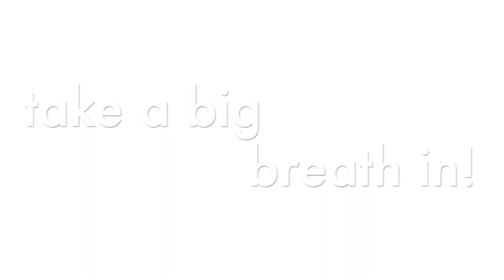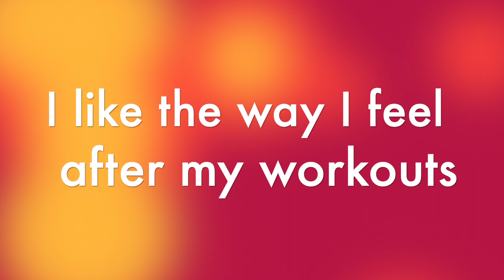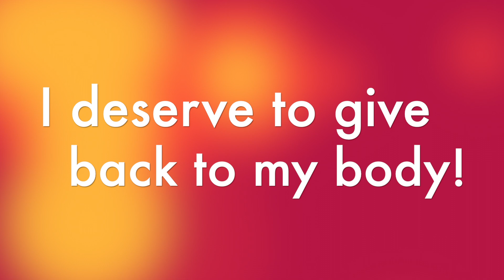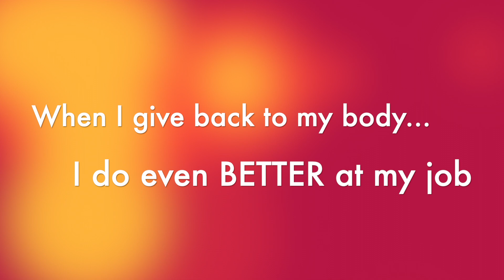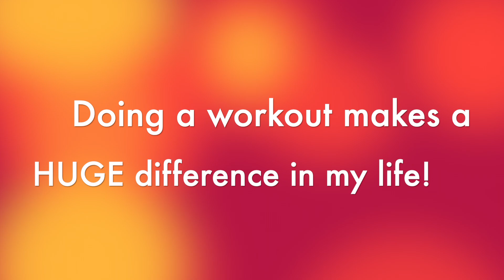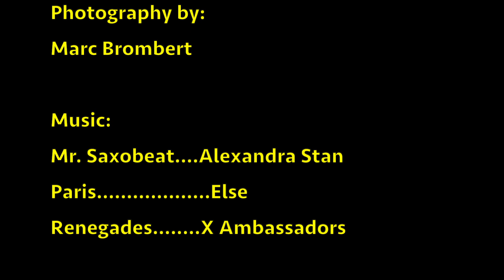REAL DEAL Motivation to Workout/Have a Body! 💪💥🏋️‍♀️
Be your own Cheerleader! Everybody needs help and encouragement with sticking to any regular workout routine, but not everyone can afford a private coach. Positive thoughts are like fuel for your body to move forward! Say these affirmations out loud, combined with tapping (EFT~ emotional freedom technique), to get the best results! Remember, YOU ARE STRONG!

For life-changing massage session, you can book online, visit Sunshine Massage Studio 🔆 in Vail, Colorado.